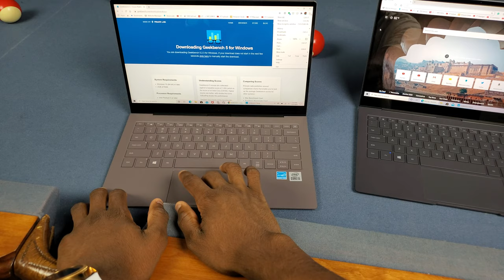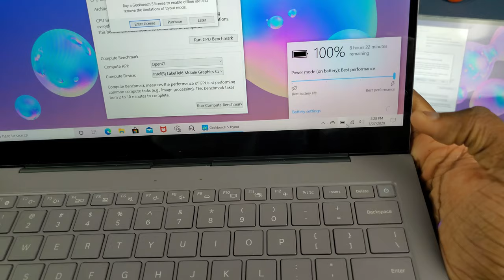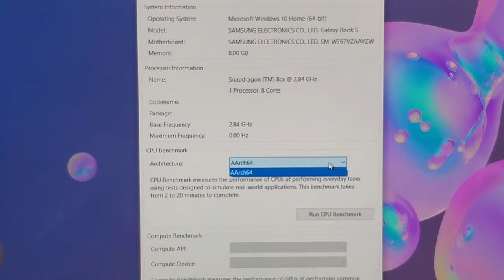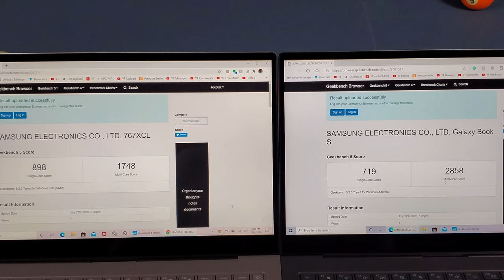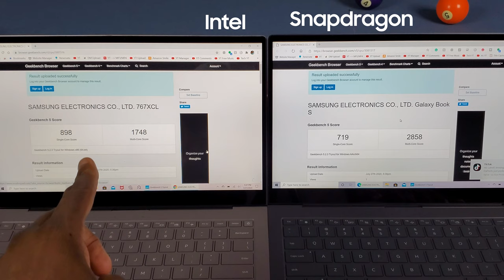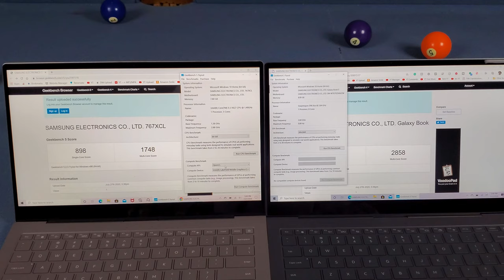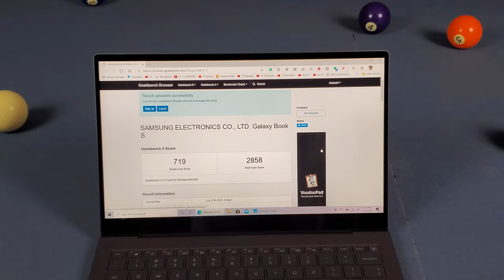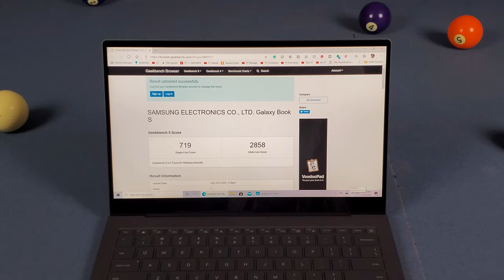Galaxy Book S (Intel) vs Galaxy Book S (Snapdragon/ARM) Benchmark Speed Test!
I just speed tested Samsung's latest Intel Core i5 powered Galaxy Book S with the Windows on ARM Galaxy Book S running the Snapdragon 8cx ARM-based processor. So which one is gonna come out on top on Geekbench 5!

▶ Links to the speed test results of both Galaxy Books

Quick note: This description may contain 1 or more Amazon Affiliate links (amzn.to) and I make money from the links when you click on it, and even more if you buy something with that link. Help out the channel!